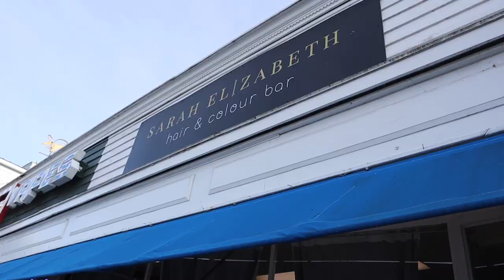NEW HAIR & GETTING MY FIRST TATTOO EVER | VLOG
I can't believe I got my first tattoo ever omg. Also got new hair because I wanted to switch things up! Do you have a tattoo? Tell me what you have!
I hope you enjoyeddd. Also, I'll be uploading a walking challenge VERY SOON. So keep a look out for that!

My Links!

Etsy Shop